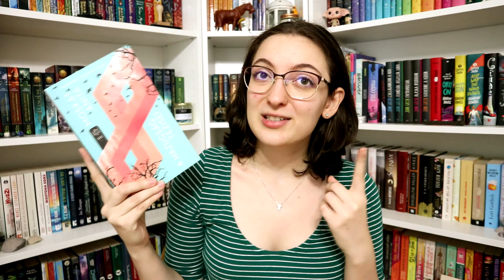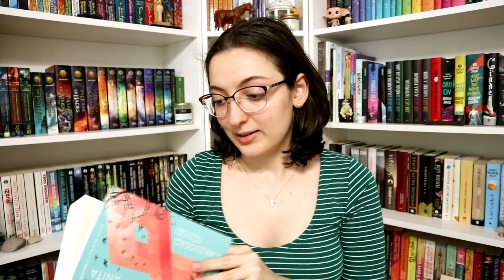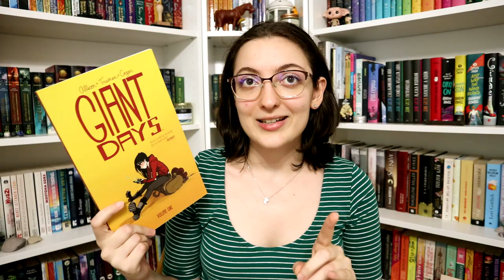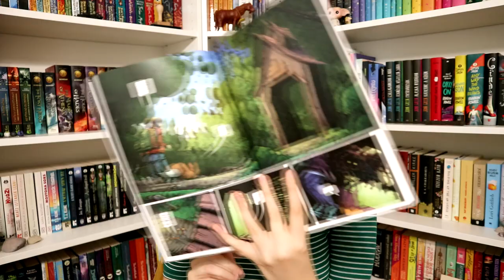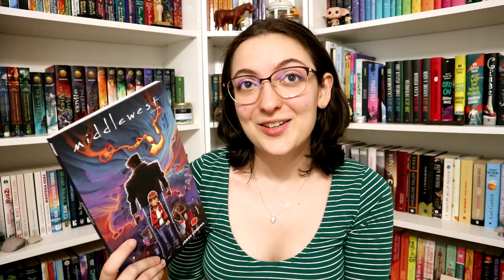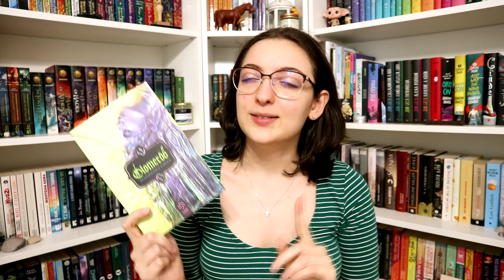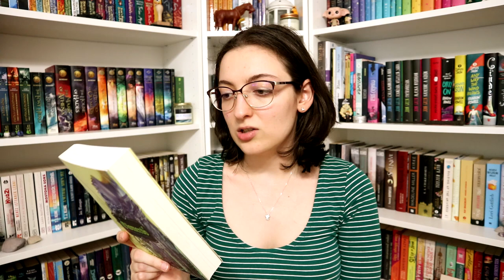Ezt olvastam júliusban | 2022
Július elmúltával, ideje összegeznem, mit olvastam ki a hónapban. :)

Említett könyvek:
Rainbow Rowell · Sam Maggs: Fangirl: ​Manga 1. (Fangirl: Manga 1.)
Kleinheincz Csilla: Ólomerdő (Ólomerdő 1.)
James Tynion IV: The ​Woods 1. (The Woods 1.)
John Allison · Whitney Cogar: Giant ​Days 1. (Giant Days 1.)
Skottie Young: Middlewest ​1. (Middlewest 1.)

0:00 Bevezetés
0:35 I ​Was Born for This
2:08 A hazugság tézisei
5:47 Giant Days
6:27 Middlewest
7:33 The Woods
8:18 Ólomerdő
10:43 Fangilr: Manga
11:43 Befejezés